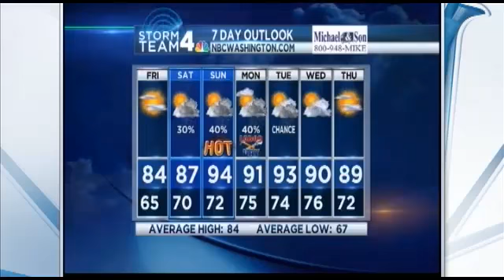Miriam's Kitchen on the News 4 Backyard BBQ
MK volunteer, John Doyle, opens up his home, and shares his experience volunteering at MK!